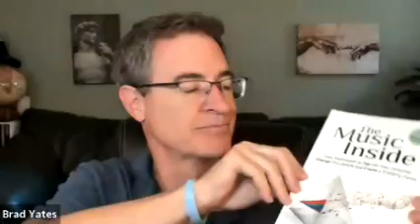Get Ready to Be Seen & Heard with Jenny Clift (and Brad Yates)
Classical violinist and EFT expert Jenny Clift shares with us about getting free from the blocks that stop us from sharing our gifts - musically and otherwise.

Be sure to get your FREE Tap Into Your Best Self 5-Day Program

Please remember to take full responsibility for your own well-being - practice great self-care, and seek appropriate professional assistance as needed.  I encourage you to take a look at this video as well Thank you.

If you are new to tapping, please watch this video so you understand what it is about

Get started on your journey by tapping into self-love, self-confidence, self-forgiveness, self-worth, and more

So that I can make these videos available, I need to state that you must take responsibility for your own well-being if you choose to tap along. While I'm confident that tapping along with this video can provide great benefits, I make no claims as to what, if any, benefits you will receive. While EFT has yielded impressive results in treating physical and psychological issues, not everyone will benefit in the same way. I am not a doctor, and the information presented here is not intended to replace appropriate treatment by a physician or mental health professional. EFT is still in the experimental stage and, while a growing number of PhD's and MD's are adopting it, we cannot claim that it is risk-free. I am unaware of anyone experiencing negative side effects from using these videos, but different people require different care, and depending on a number of variables, it is possible you could uncover deeper issues within the process that this video is not able to address. It is recommended that you consult a qualified health practitioner prior to using this technique.

That being said, I hope you will enjoy this video and find it beneficial, and that you will share it with others.

This is certainly not intended to be a comprehensive handling of the subject -- I can only cover so much in 5-10 minutes...! I'm also not working with you personally to address specific individual issues. Hopefully, though, it will help you address the issue enough that you can experience greater freedom to live the life you really desire and deserve. For further support, I encourage you to check out the other offerings available from myself and other EFT practitioners, including workshops and private sessions. For more information about tapping, as well as a ton of great resources to help you live your best life possible, please

This is only my way of using the process, rather than what might be called official EFT.

I hope you will also sign up for my free newsletter “Tap of the Week” - filled with good stuff for your body, mind and spirit each Monday. (and you get my free 5-day Tap Into Your Best Self program when you sign up!)

Want to change the life of a child - and the world - by introducing them to the magic of tapping...? Of course you do!

For further info on EFT, including links to research on how and why it works, please

Be Magnificent!

Brad